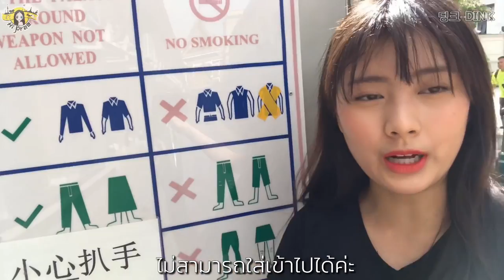เดี๊ยวคนไทยสงสัย!!"จีนญี่ปุ่นหรือเกาหลี.!?"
🤣คุณคิดว่าเธอเป็นสาวที่มากจากประเทศอะไร.?🤔😍
📚ประเทศจีน,เกาหลี,หรือประเทศญี่ปุ่นคุณจะทายถูก🎉
ไหมไปชมความน่ารัก,เก่ง,และสดใสของน้องได้เลย😘💕
CREDIT : hi prae
🇹🇭🇰🇷한국으로 유학온 태국소녀 프래입니다💞😍